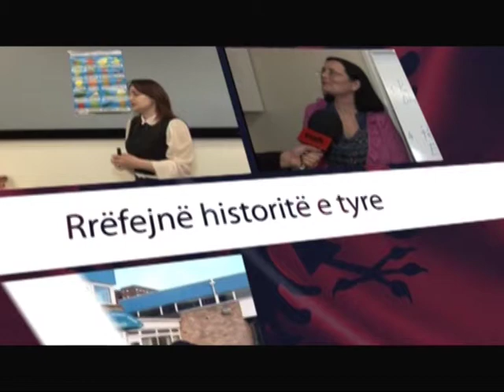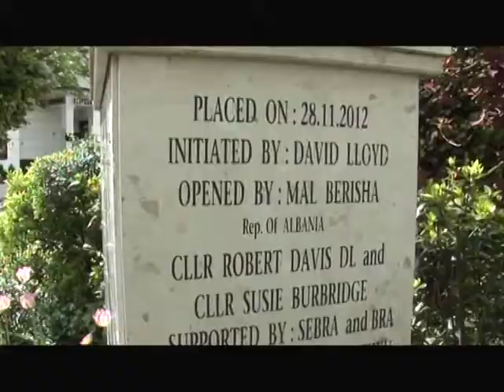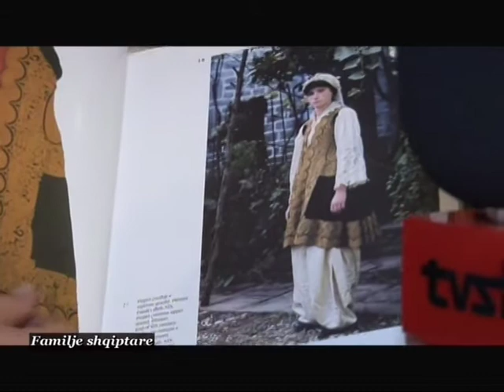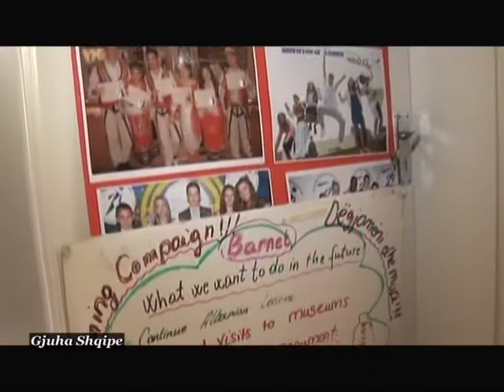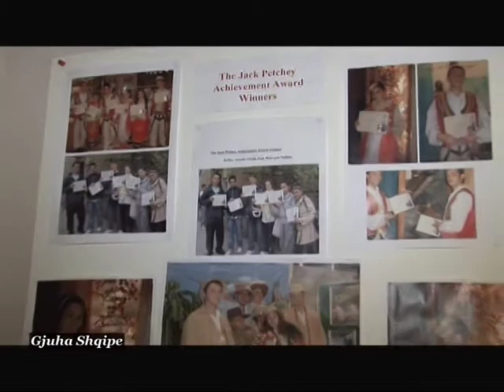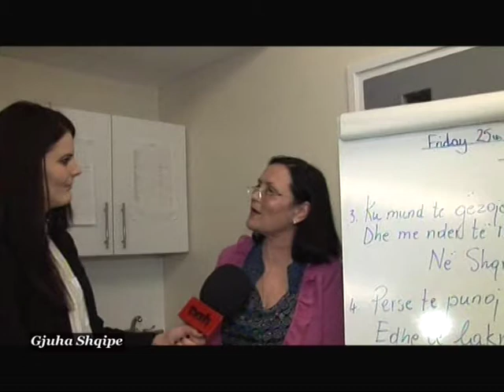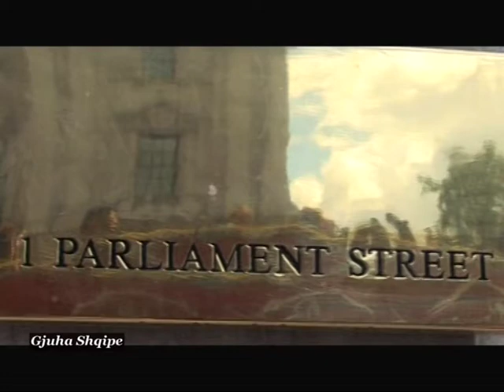"TI SHQIPËRI MË JEP NDER"- DOKUMENTAR, TVSH, Shtator 2014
Dokumentari "TI SHQIPËRI MË JEP NDER".
1. Shqiptare te integruar, 2. Familje Shqiptare, 3. Gjuha Shqipe ne mesin e shqiptareve te Londres.